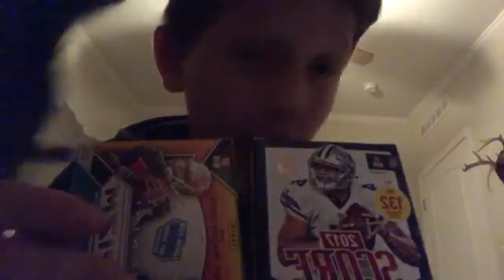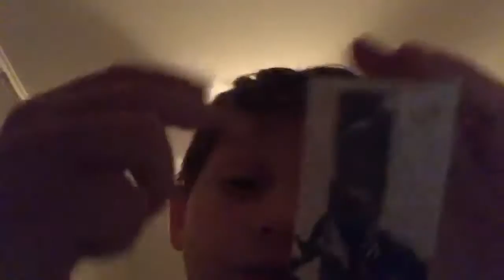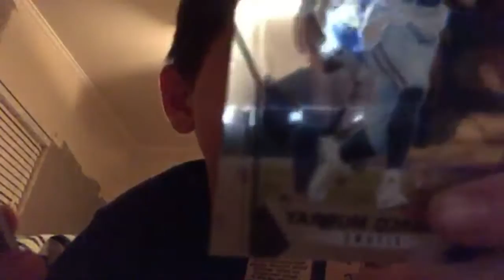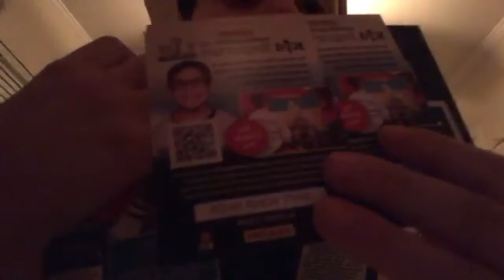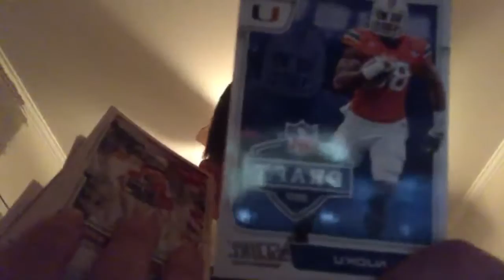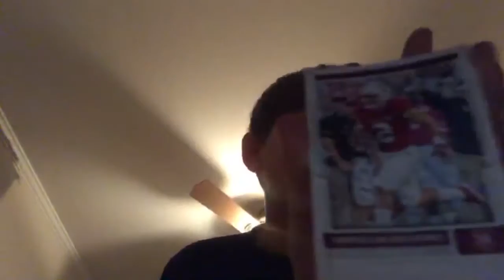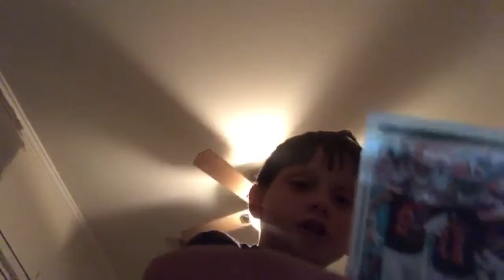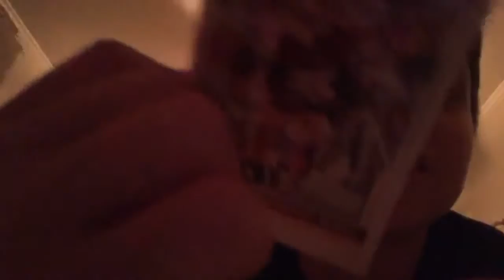Unboxing two packs of football cards with my cat